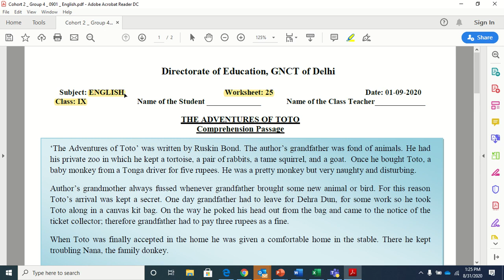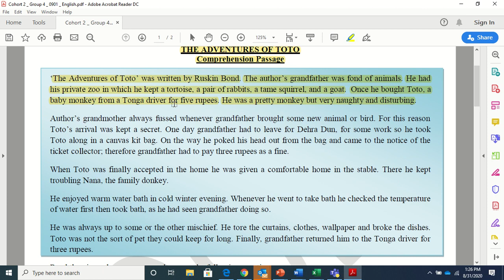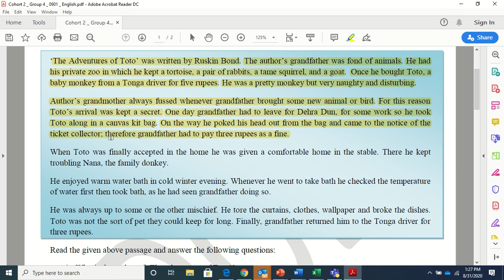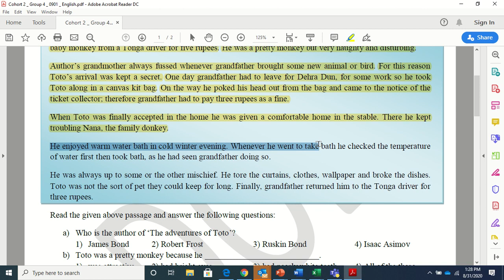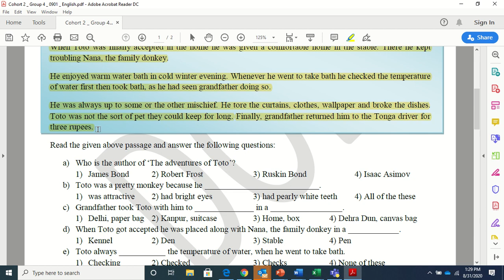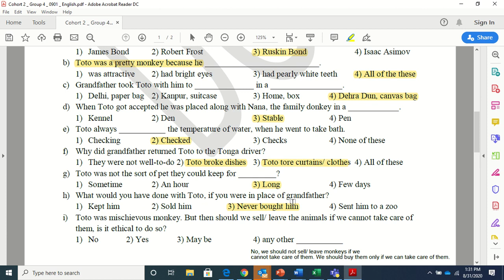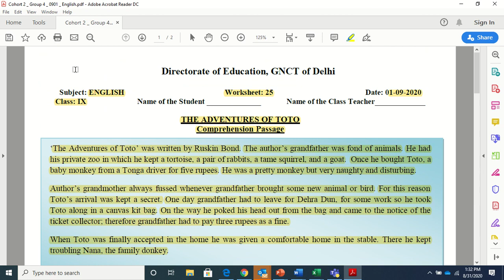Class 9th English DOE Worksheet 25 with ANSWERS 29 August Class IX English Worksheet 25 SOLVED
Class IX DOE English Worksheet 25 with answers explained in HINDI- ADVENTURES OF TOTO.
 Watch this video to get the correct answer for the questions asked in English Worksheet 25 released by DOE on 01 September 2020.

Happy Watching!